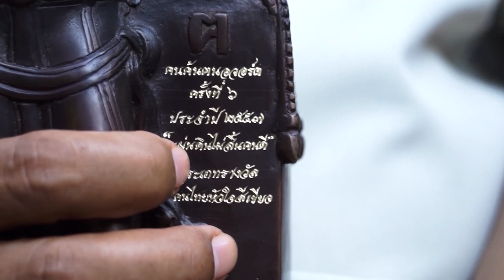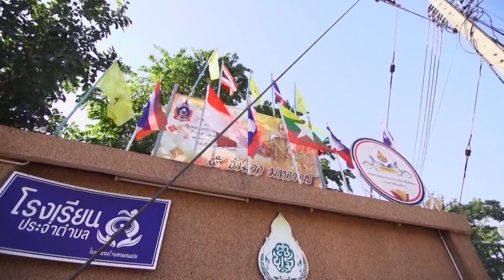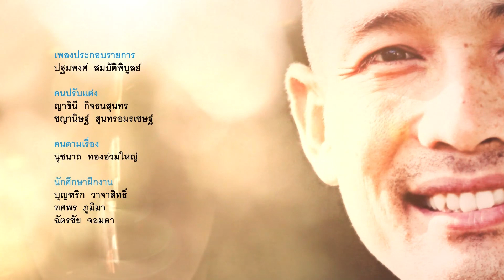คนค้นฅน : บรรยากาศการมอบรางวัลคนค้นฅนอวอร์ดครั้งที่ 6 (บัณฑิต ฉิมชาติ) ช่วงที่ 4/4